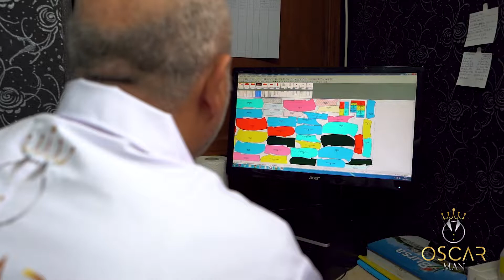Tekstil Tanıtım Filmi, OSCARMAN Tanıtım Filmi, Bıyık Medya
𝙳𝚒𝚓𝚒𝚝𝚊𝚕 𝙳ü𝚗𝚢𝚊𝚍𝚊 𝙱𝚒𝚛 𝙰𝚍ı𝚖 Ö𝚗𝚍𝚎 𝙾𝚕𝚞𝚗!
—𝙼𝚊𝚛𝚔𝚊𝚗ı𝚣ı𝚗 𝙳𝚒𝚓𝚒𝚝𝚊𝚕 𝚙𝚕𝚊𝚝𝚏𝚘𝚛𝚖𝚍𝚊 𝚋𝚒𝚕𝚒𝚗𝚒𝚛𝚕𝚒ğ𝚒𝚗𝚒 𝚊𝚛𝚝𝚝ı𝚛𝚖𝚊𝚔, 𝚝ü𝚔𝚎𝚝𝚒𝚌𝚒𝚕𝚎𝚛 𝚊𝚛𝚊𝚜ı𝚗𝚍𝚊 𝚐ü𝚟𝚎𝚗 𝚢𝚊𝚛𝚊𝚝𝚖𝚊𝚔, 𝚒𝚖𝚊𝚓ı𝚗ı𝚣ı 𝚝𝚊𝚣𝚎𝚕𝚎𝚖𝚎𝚔, 𝚊𝚢𝚗ı 𝚣𝚊𝚖𝚊𝚗𝚍𝚊 𝚢𝚎𝚗𝚒 𝚔𝚒𝚝𝚕𝚎𝚕𝚎𝚛𝚎 𝚞𝚕𝚊ş𝚖𝚊𝚔 𝚒𝚜𝚝𝚒𝚢𝚘𝚛𝚜𝚊𝚗ı𝚣 𝚋𝚒𝚣𝚒𝚖𝚕𝚎 𝚒𝚕𝚎𝚝𝚒ş𝚒𝚖𝚎 𝚐𝚎ç𝚒𝚗.
▶ 𝙳𝚒𝚓𝚒𝚝𝚊𝚕 Λ𝚓𝚊𝚗𝚜 ✆
☲ 𝚁𝚎𝚔𝚕𝚊𝚖 𝙵𝚒𝚕𝚖𝚒 — 𝚃𝚊𝚗ı𝚝ı𝚖 𝙵𝚒𝚕𝚖𝚒
☲ 𝙳𝚛𝚘𝚗𝚎 Ç𝚎𝚔𝚒𝚖𝚕𝚎𝚛𝚒
☲ Ü𝚛ü𝚗 Ç𝚎𝚔𝚒𝚖𝚕𝚎𝚛𝚒